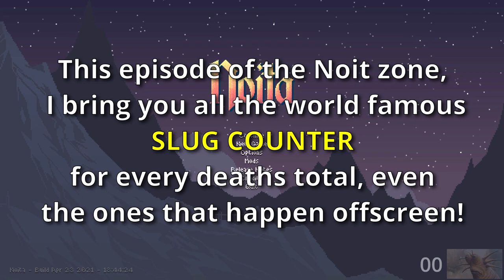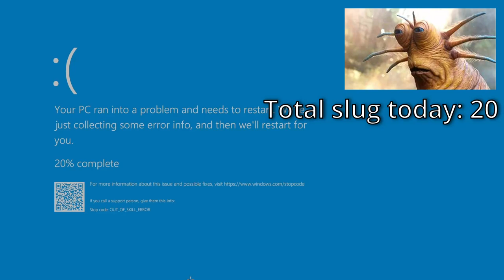Slug Counter - Tomato Modded Noita PART 5 stream highlights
shh don't tell the others I made up the last number in the credits cause I didn't pay attention to the resets and I'm not gonna look through the streams again after I already did once for the slugs, but I'm sure it was about 4 times a stream which is closer to around 20 but you would think me a fool for taking this down and changing the values of what is in the end a made up number YOU THINK ME A FOOL?

0:00 intro
1:58 slug